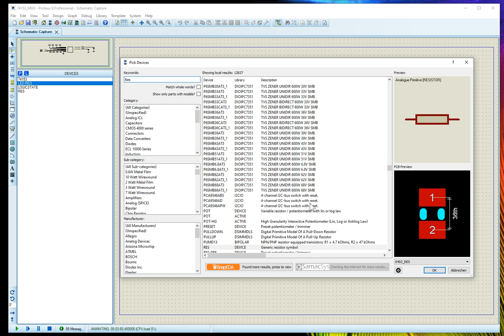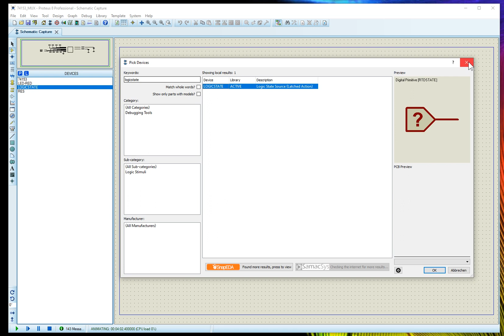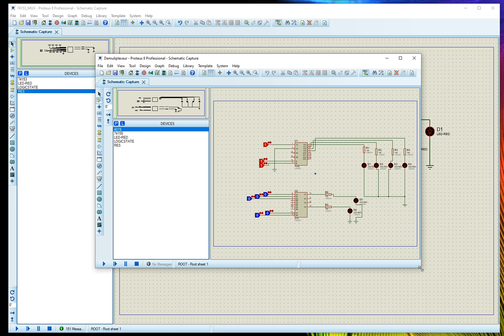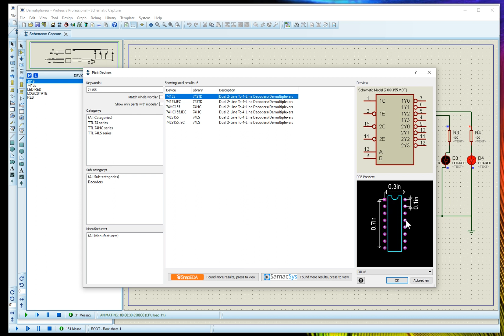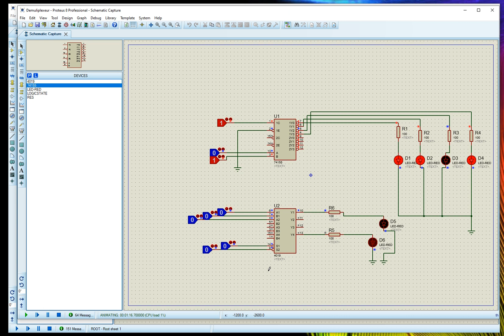Réalisation d'un multiplexeur avec 4 entrées et une sortie 4 MUX1 sous porteuse ISIS. Part2